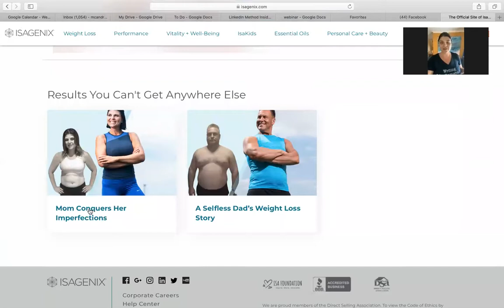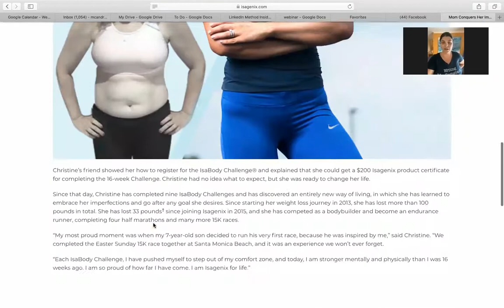Onboarding call to Team Live the Free Life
Example of my welcome call for product users interested in the business as well